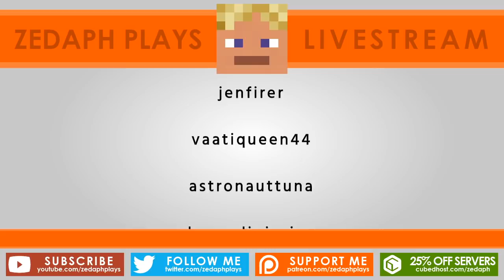Hermitcraft Season 7 #24 | Fish Flingers!!!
17 June 2020